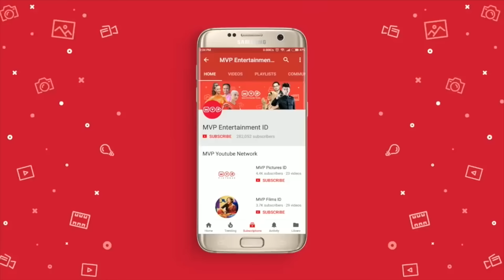Istri Pertama Minta Cerai | Berbagi Suami The Series Episode 12 (Part 2)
Dimas berjanji untuk berusaha adil terhadap kedua istrinya, tetapi Bianca yang sudah mulai kehilangan kepercayaan atas suaminya ini mengatakan kalau dia tidak bisa menjaga omongannya, dia sendiri yang akan pergi dari rumah. Akankah Dimas menepati omongannya kali ini?